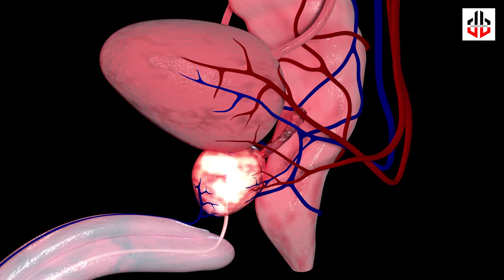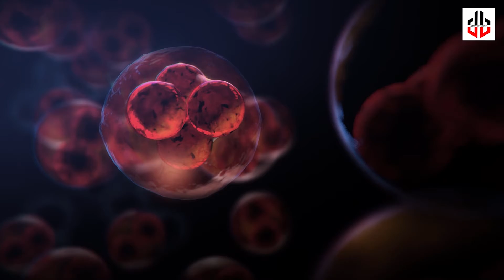prostate cancer symptoms stage 1